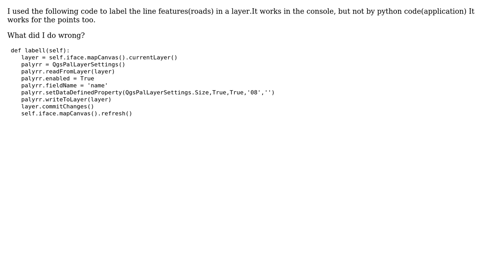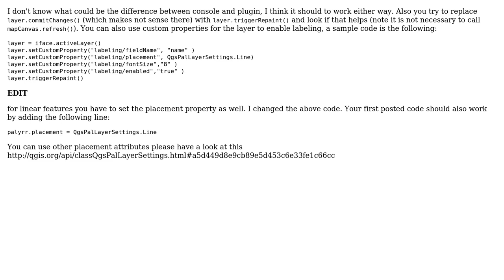GIS: Labeling line features using PyQGIS?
With thanks & praise to God, and with thanks to the many people who have made this project possible! | Content (except music & images) licensed under CC BY-SA | Music | Images & others | With thanks to user PolyGeo user lrssvt user Dil and the Stack Exchange Network Trademarks are property of their respective owners. You are responsible for your own actions.